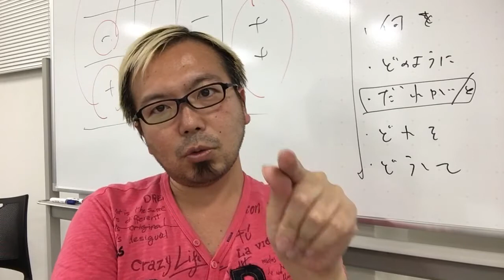キッザニアから学ぶコーチング【宮越大樹コーチング動画】